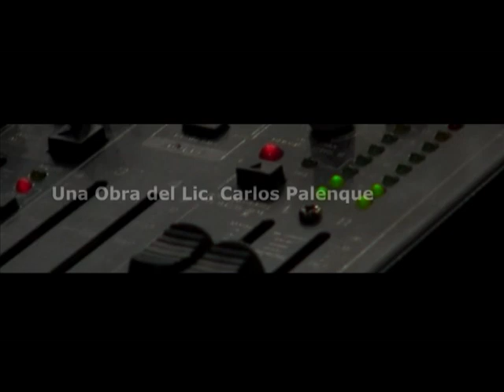TRAILER PALENQUE TV NUEVO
Trailer oficial de Palenque TV.